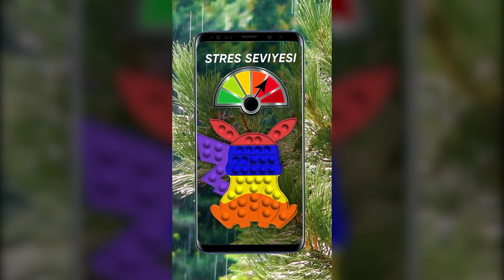Pop them all v 22 12 11 1920х1080 TUR antistress Rewarded